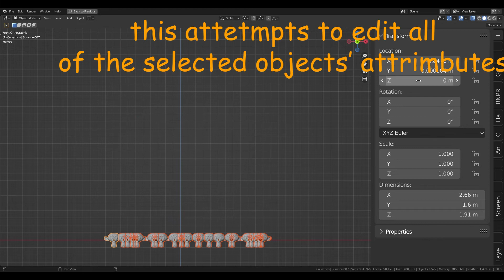Only 1% of Blender users know this trick!!! 😂😱😱🙂😂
blender 3d maya 3dsmax substance designer photoshop premiere adobe autodesk noob pro why are you reading this fortnite gtav star wars spider-man spiderman far from home my little pony